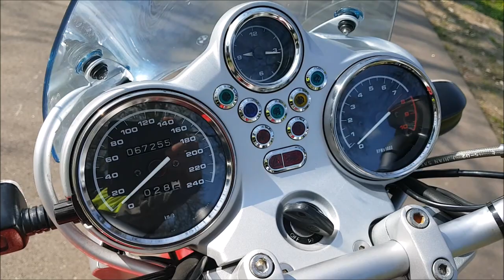BMW R850R 2002 walk around